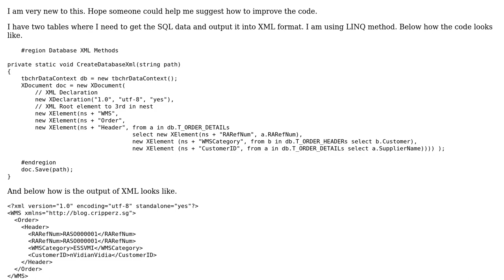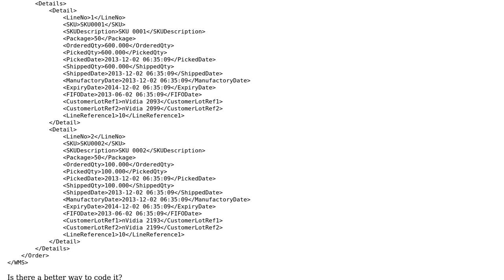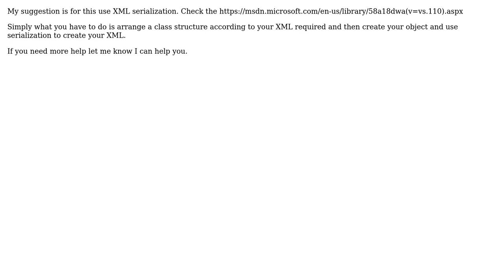Code Review: Using LINQ to output SQL data from two tables into XML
With thanks & praise to God, and with thanks to the many people who have made this project possible! | Content (except music & images) licensed under CC BY-SA | Music | Images & others | With thanks to user Seminda user C Python and the Stack Exchange Network Trademarks are property of their respective owners. You are responsible for your own actions.